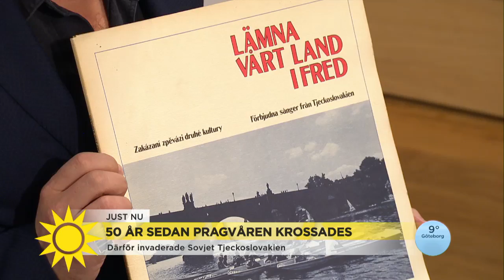50 år sedan Pragvåren krossades: ”Vi ser en upprepning i Putins beteende” - Nyhetsmorgon (TV4)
Just idag för 50 år sedan gick militär från dåvarande Sovjetunionen, och Warszawapakten in i dåvarande Tjeckoslovakien för att kväsa de allt liberalare och frihetliga vindar som reformerat nationen. Hynek Pallas är journalist och hans familj lämnade själv diktaturen Tjeckoslovakien 1977.